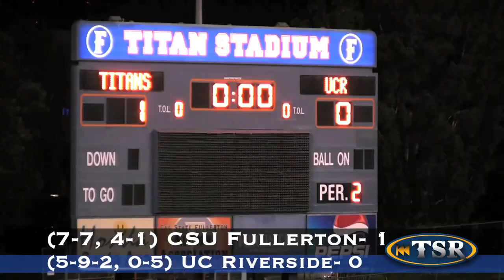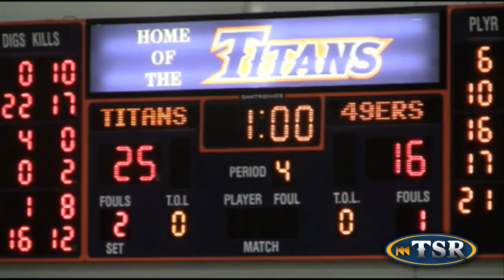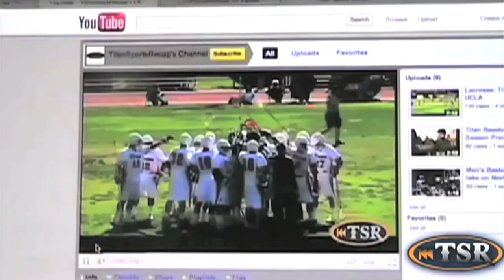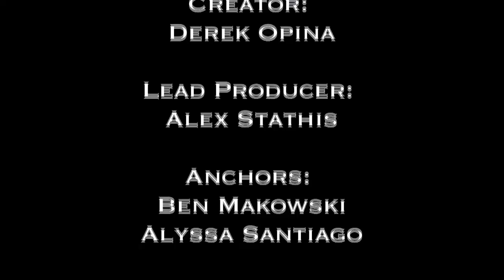Titan Sports Recap Season 4 Episode 3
Women's Soccer battles the UC Riverside Highlanders. Women's Volleyball fights to beat their rivals, Long Beach State. An Ice Hockey returns to the ice as they take on the UCLA Bruins along with a special Get To Know Your Titans in honor of their return.

Anchors: Ben Makowski and Alyssa Santiago

Production Team: Ashleigh Correa, Althea Wagoner, Alex Stathis, Ben Makowski

Reporters: Vanessa LoPiccolo, Ashley Isordia, Kaleigh Krish, Janice Garcia

Creator: Derek Opina